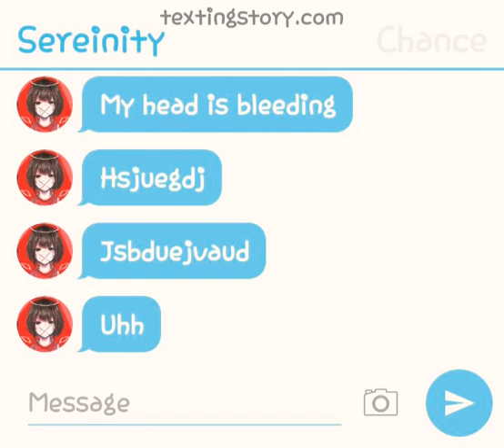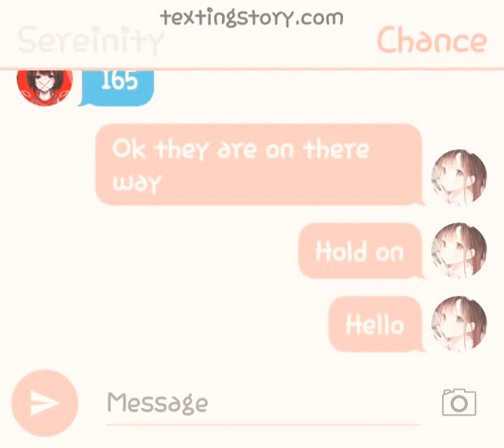Sereinity and Chance car accident